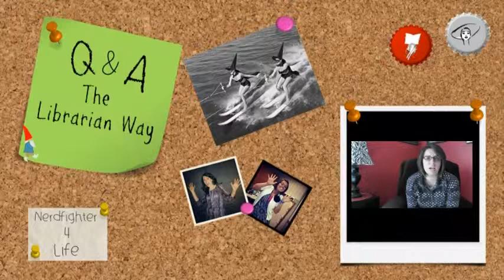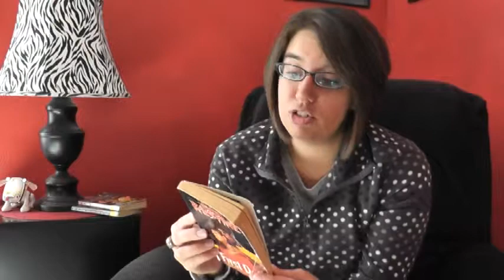Q & A: The Librarian Way "Library Shorts" Ep.1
Q & A: The Librarian Way's first "Library Short", in which Emily talks 90s nostalgia and wishes R.L.Stine a Happy Birthday!